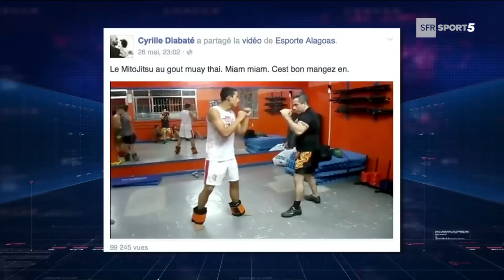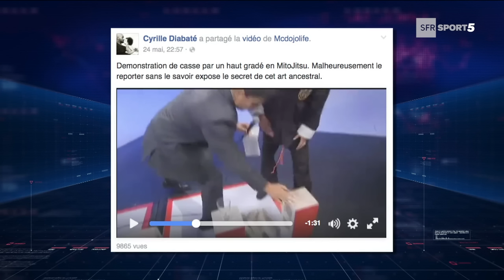MMA vs SELF-DÉFENSE : DIABATÉ vs ROPERS !!!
Débat entre Cyrille DIABATÉ (ancien combattant de l'UFC) et Franck ROPERS (Expert 7e Dan de Penchak Silat) au sujet de la pertinence de la Self-Défense, que Cyrille DIABATÉ qualifie de "Mytho Jitsu".

Un débat animé par Lucie Bertaud et Gilles Arsène lors de l'émission Kombat Club du 15 juin 2016 sur la chaîne SFR SPORT 5.

▬▬▬▬▬▬▬▬▬▬▬ VOTRE GUIDE VIDÉO GRATUIT ▬▬▬▬▬▬▬▬▬▬▬

▬▬▬▬▬▬▬▬▬ MA FORMATION DE SELF-DÉFENSE ▬▬▬▬▬▬▬▬▬

▬▬▬▬▬▬▬▬▬▬ RÉALISATION ▬▬▬▬▬▬▬▬▬▬